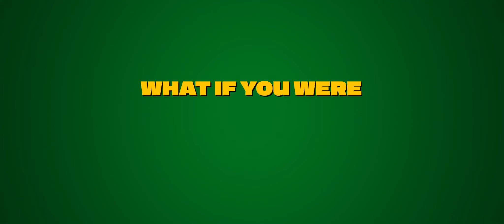IF I WERE RICH MAN 2019 Official Trailer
A man which wife is filing to divorce him wins 25 million EUR in the lotto, hiding her to prevent sharing the half of the prize.